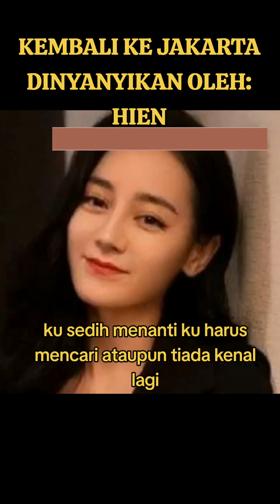Kembali ke Jakarta (Koes Plus) bright world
Koes plus "Kembali ke Jakarta"